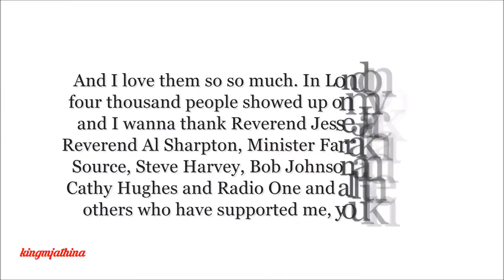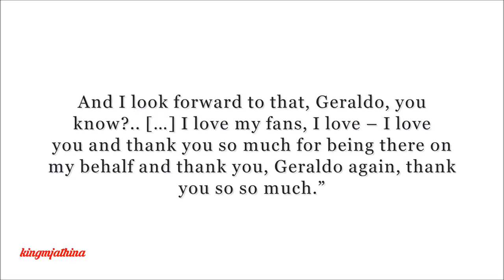Μichael Jackson's VERY RARE phone call to Geraldo Rivera in 2004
Μichael Jackson's VERY RARE  phone call to Geraldo Rivera in 2004  about Eminem English subs

November 11th 2004 Michael Jackson phones Geraldo Rivera during a fan rally held in Time Square, New York City, in support of his innocence, and makes a statement for the fans, as well as for Rivera, as follows:

“Well, Geraldo, it’s because of my fans that I’m calling you today. I mean, I feel they’re the best fans in the world, and I decided, rather than having anyone else speak for me that I would do it myself. You know?.. And I wanna thank my fans for their strong support over the years… They could’ve been anywhere today, you know, and they chose to be in New York on Time Square. And I wanna thank them from the bottom of my heart. They’ve written thousands and thousands of letters and have made hundreds of calls regarding the [offensive] Eminem video, (for ‘Just Lose It’). And I love them so so much. In London, over four thousand people showed up on my behalf and I wanna thank Reverend Jesse Jackson, Reverend Al Sharpton, Minister Farrakhan, The Source, Steve Harvey, Bob Johnson and BET, Cathy Hughes and Radio One and all the many others who have supported me, you know?

And Geraldo, I wanna also thank you for your friendship and.. everything, all the wonderful things you’ve been doing, thank you so so much […] I’m always working on wonderful music and I’ve been working on several albums right now, I’ve been working on music today, I’m working on something as we speak, Geraldo, and I’m in the process of making plans to do some other wonderful things that I’ll be announcing to the fans very very soon. And I look forward to that, Geraldo, you know?.. […] I love my fans, I love – I love you and thank you so much for being there on my behalf and thank you, Geraldo again, thank you so so much.”